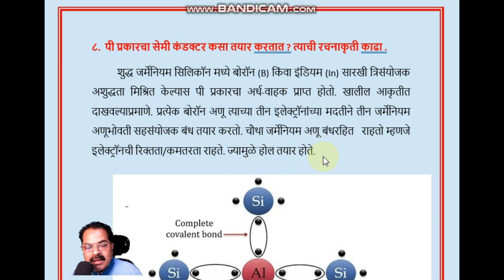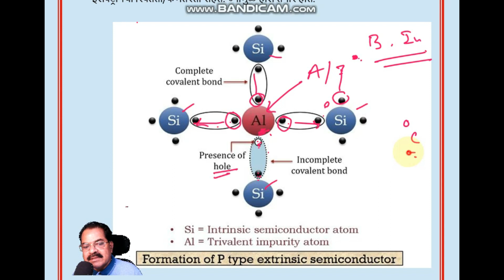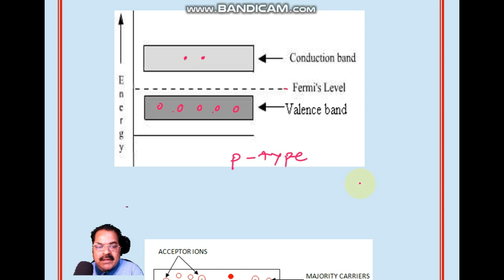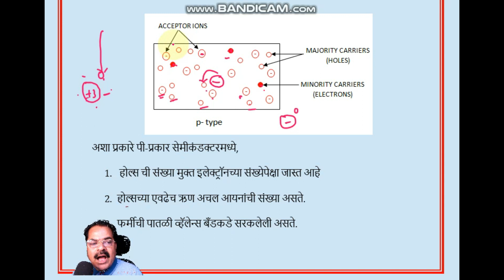The Formation of P-Type Semiconductors Explained | Semiconductor Basics"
Journey into the heart of semiconductor physics with our latest video focusing on the intriguing formation of P-Type Semiconductors! Whether you're a budding electronics enthusiast or looking to deepen your understanding, this video breaks down the complex process of creating P-type semiconductors. Join us as we unravel the essential concepts behind semiconductor doping and explore the fascinating world of electronic charge carriers.

🔬 Key Topics Covered:

Introduction to semiconductors
Overview of P-type semiconductors
Doping: Adding impurities to create P-type semiconductors
Role of electron holes in P-type materials
How P-type semiconductors contribute to electronic device functionality
🚀 Gain a comprehensive understanding of semiconductor materials and enhance your knowledge for electronic circuit design.